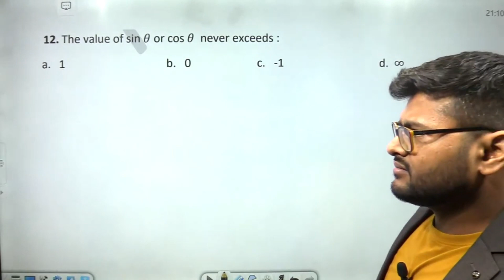The value of sin θ or cos θ never exceeds : a. 1 b. 0 c. -1 d. ∞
The value of sin θ or cos θ  never exceeds :
      a.   1                                    b.   0                       c.   -1                                  d.  ∞